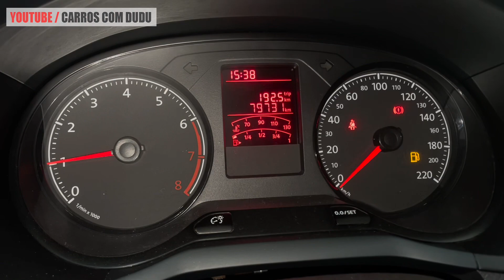GOL 1.0 2019 - MANUTENÇÃO BARATA MAS SERÁ QUE AINDA COMPENSA?